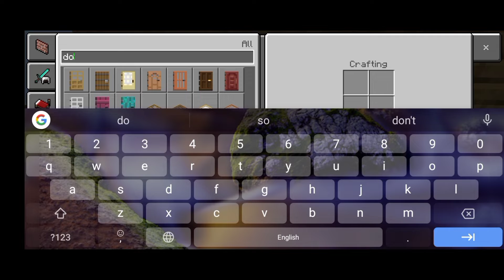how to make villager like house in minecraft 1.19.0 version gameplay || spend 7 days